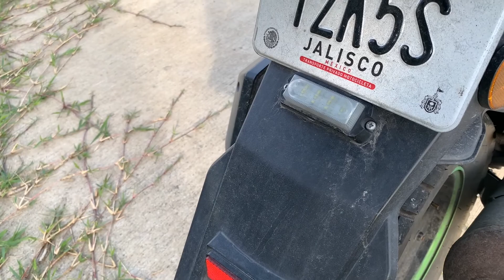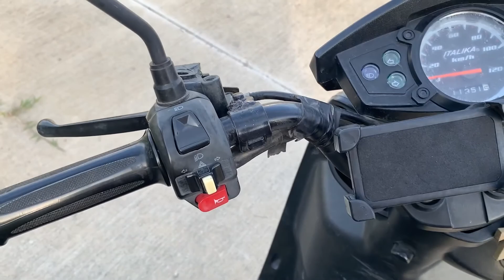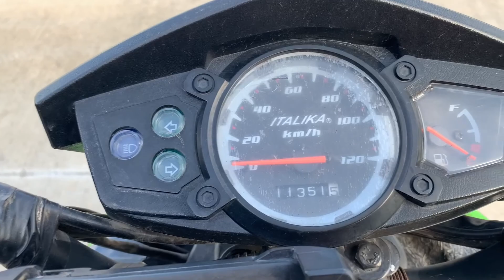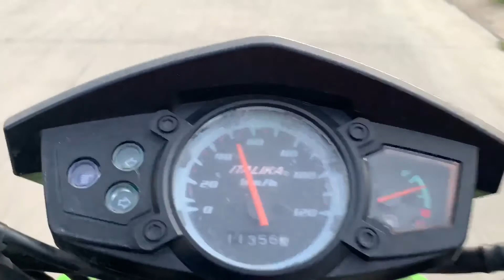ITALIKA WS 175 SPORT|| QUE OPINO DE ELLA EN 2021|| Jonathan Castillo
ME AYUDARIAS SI LE DIERAS LIKE AL VIDEO .